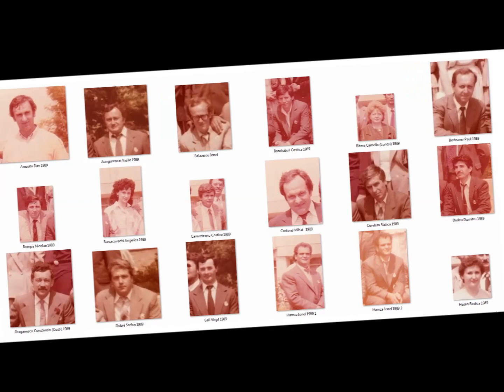Facultatea Hidrotehnica Iasi, promotia 1979 Aniversari 1989, 1999, 2009